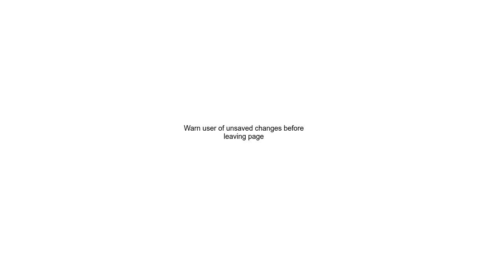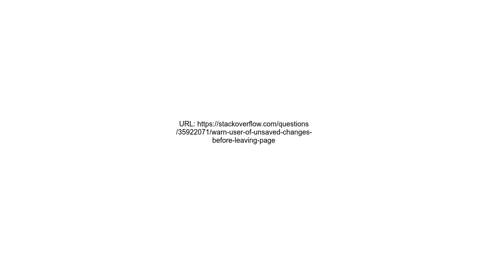Warn user of unsaved changes before leaving page